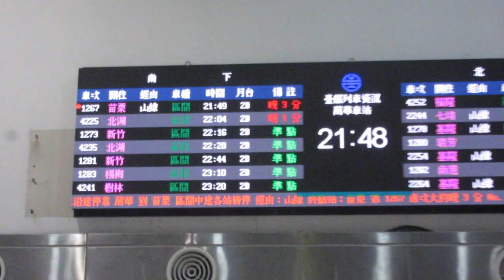臺鐵TRA(台鉄) 萬華車站(万華駅) 售票處(きっぷうりば) 列車資訊顯示器(発車標) LED顯示器(LED電光掲示板)